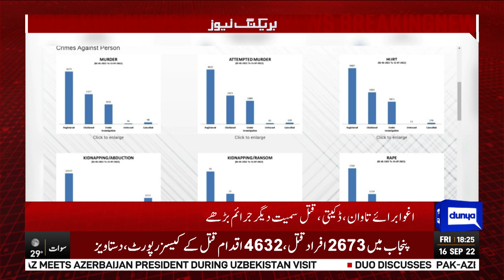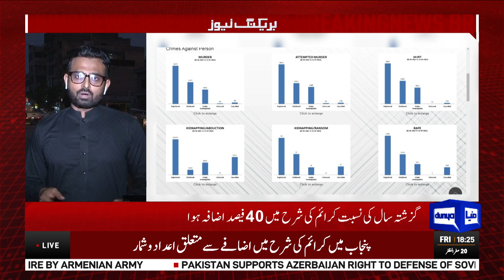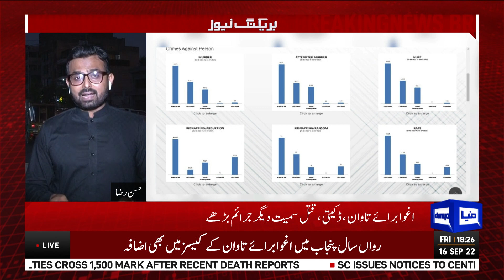پنجاب میں کرائم کی شرح میں خوفناک حد تک اضافہ